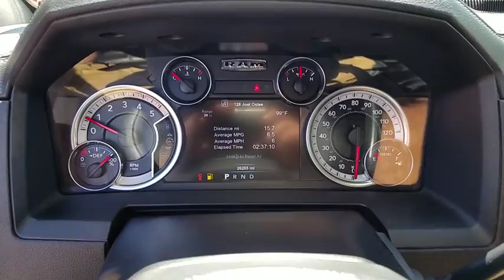2017 RAM 2500 Henderson, Las Vegas, Bullhead City, Lake Havasu, Laughlin, NV P14232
Blue Streak Pearlcoat Used 2017 RAM 2500 available in Henderson, Nevada at Towbin Dodge. Servicing the Las Vegas, Bullhead City, Lake Havasu, Laughlin, NV area.
2017 RAM 2500 LARAMIE 4X4 - Stock#: P14232 - VIN#: 3C6UR5NL3HG587154

Towbin Dodge
275 Auto Mall Dr

Clean CARFAX. Laramie 4WD 6-Speed Automatic Cummins 6.7L I6 Turbodiesel   CARFAX One-Owner. Blue Streak 2017 Ram 2500 You will have a pleasant shopping experience that is fun, informative, and never high pressured. Please don't hesitate to give us a call.
Front/Front-Side/Curtain Airbags,ParkSense Front & Rear Park Assist,Parkview Rear Back-Up Camera,Security Alarm,Sentry Key Theft Deterrent System,10-Speaker Premium II Audio w/Subwoofer,7-Inch Driver Information Display,Bluetooth Integrated Voice Command,Driver Seat/Mirror Memory,Dual-Zone Automatic Temperature Control,Heated Steering Wheel,Locking Tailgate,Media Hub w/Audio Input Jack,Media Hub w/Remote USB Port,Power Door Locks,Power Heated/Ventilated Front Seats,Power Windows w/Front One-Touch Up/Down,Power-Sliding Rear Window,Rearview Mirror w/Microphone,Satellite Radio Capability,Speed Control,Tilt Steering Column,Uconnect 5.0 Touchscreen AM/FM Audio,Automatic Headlamps,Class V Hitch Receiver,Electronic Trailer Brake Controller,Power Heated Exterior Mirrors w/Signals,Quad-Lens Halogen Headlamps,Remote Keyless Entry w/Allsecure,Remote Start System,Variable/Intermittent Windshield Wipers,4-Wheel Disc Anti-Lock Brakes,Electronic Stability Control,Tire Pressure Monitoring